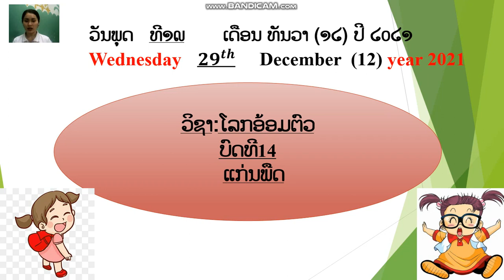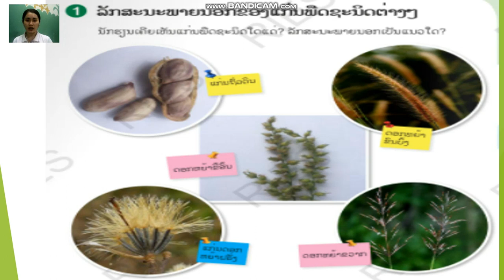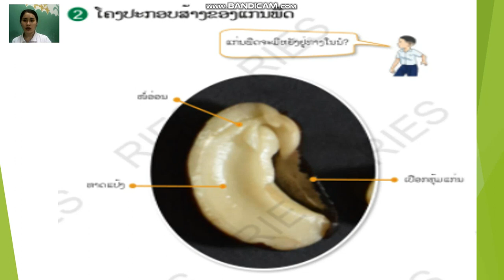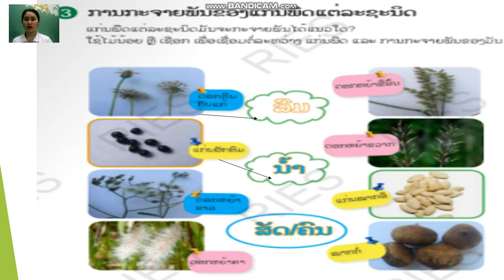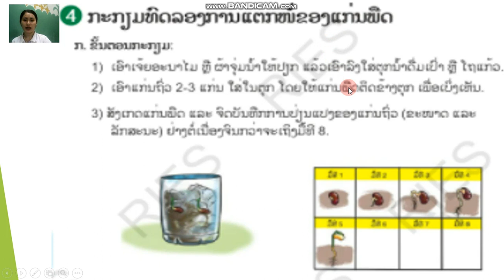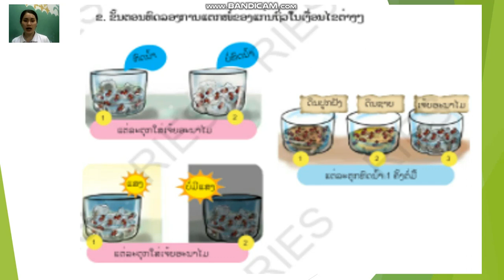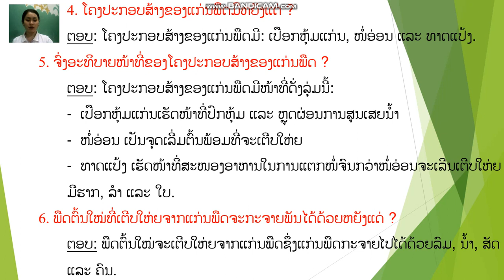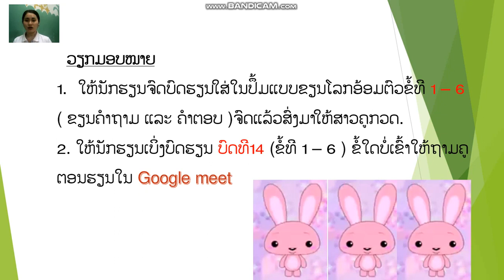ໂລກອ້ອມຕົວ ປ3 ວັນທີ 29 ດ 12